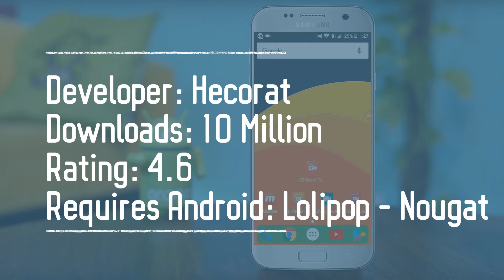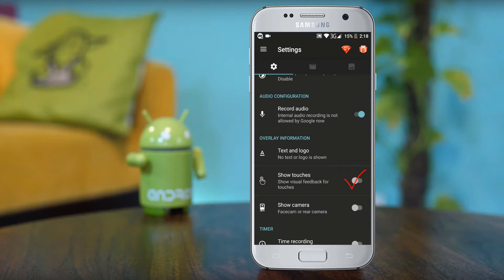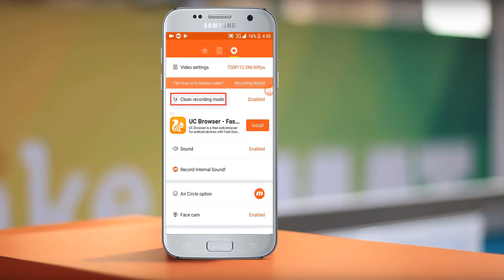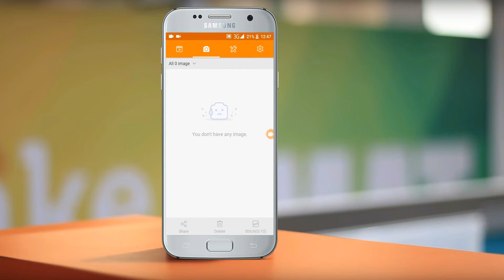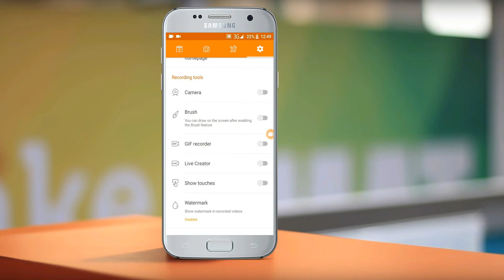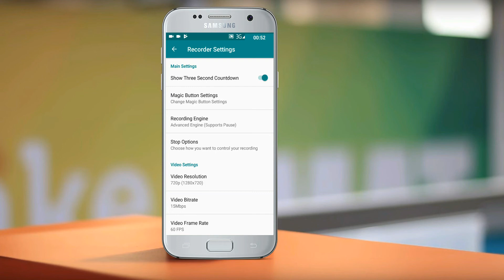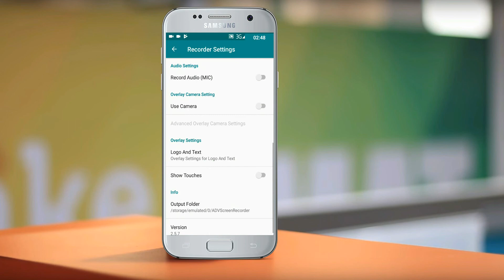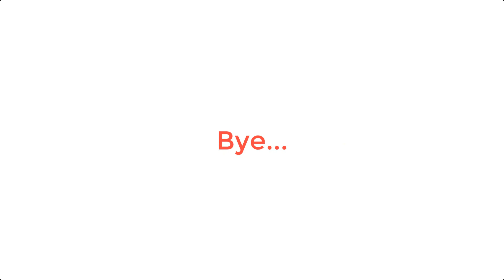Top5 Best Screen Recorder Apps For Android । No Root । 2017 Bangla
In this video, I will be showing the top 5 best screen recorders on android to make your gameplay or recorded screen run smooth. Using these apps for android screen recording you can record app and game on your phone with audio and even the video on the camera. These screen recorders are the best android screen recorder for ever. These screen recorders are totally free for android users. So if you want to know and use these top 5 android screen recorder then watch this video fully.

4: How To Hide Any Files Folder Photo Video Without Root & Any App